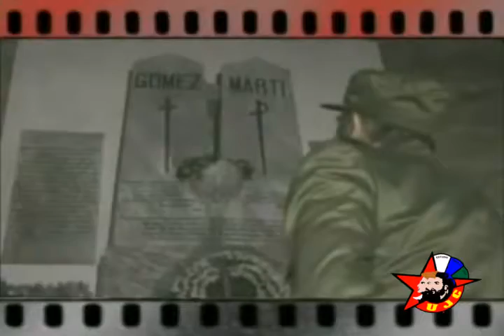FIDEL JUVENTUD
CubaMAS